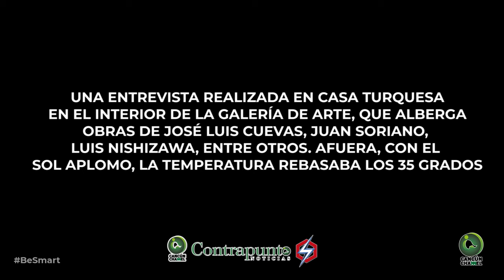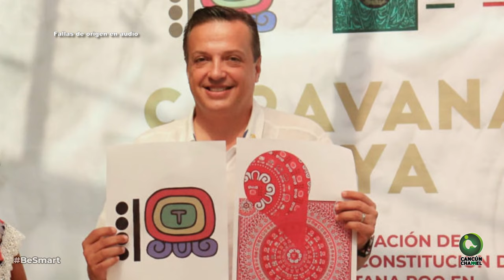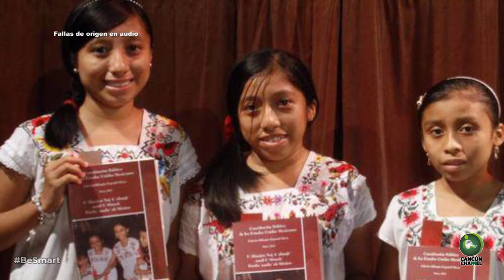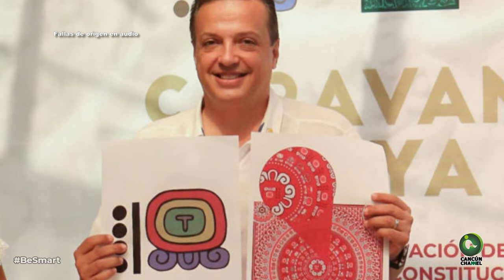LA CARAVANA MAYA DE LUIS ALEGRE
Entrevista exclusiva que revela algo sobre Quintana Roo y los mayas Por Jonathann Estrada